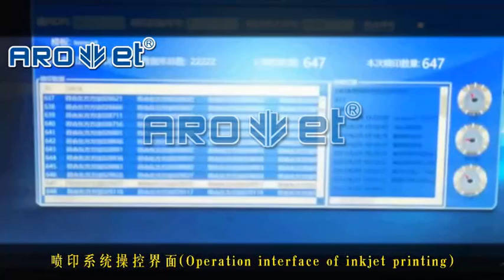Arojet Inkjet Printer-High Speed Industrial UV Inkjet Printer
AROJET industrial digital UV variable data inkjet printer machine has been designed and developed by using high technology.
We now have many models with different functions and features such as high-speed, wide-format and multi-colored industrial inkjet printers. They are widely applied to various of industries, and provide customers with high-resolution and high-precision inkjet printing solutions for variable data QR code, barcode, date code, etc.